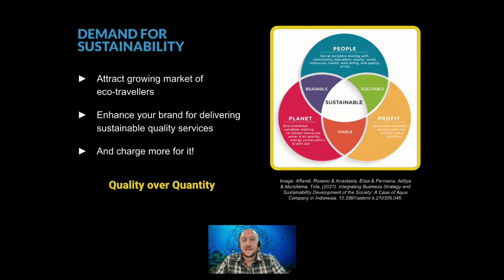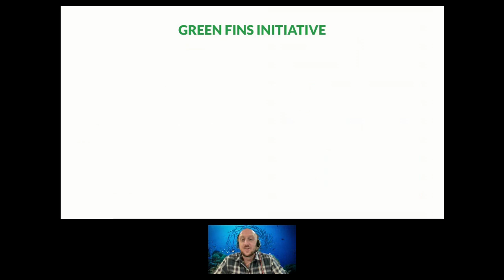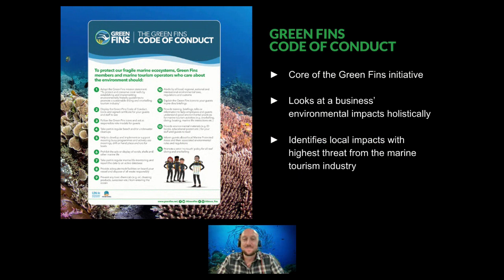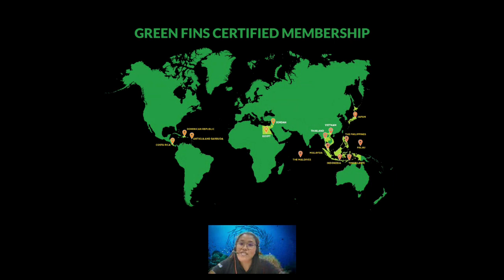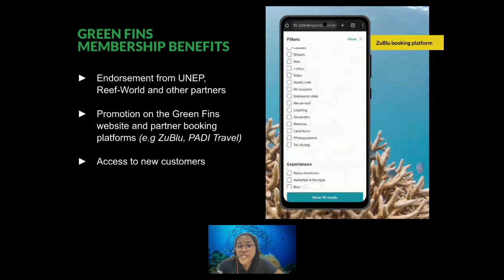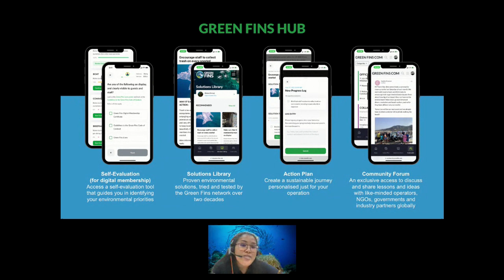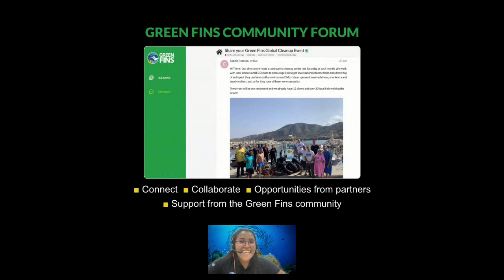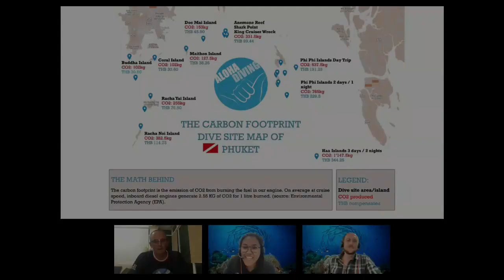Deep Dive Into Boosting Your Business’ Sustainability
This webinar is perfect for marine tourism operators (scuba diving, snorkelling and liveaboard) interested in making their business more environmentally friendly while delivering high-quality services that attract the growing market of eco-conscious travellers.

Unlock the potential to not only safeguard our planet but also skyrocket your revenue!